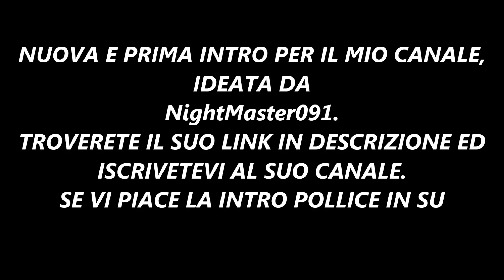Intro RaitonKing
Ecco la mia prima e nuova Intro del mio canale youtube, realizzata da